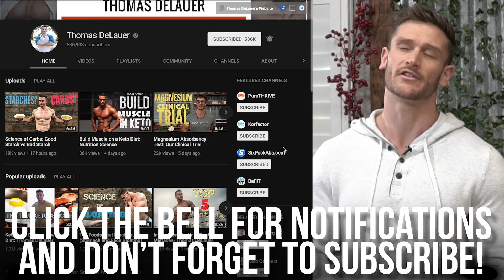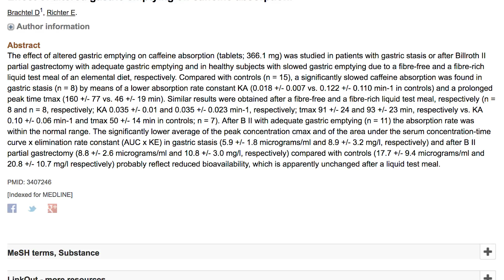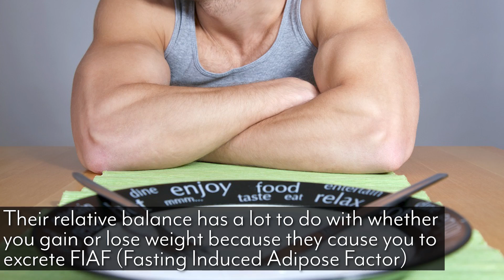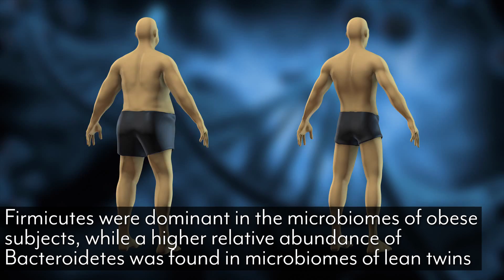Coffee vs. Fat Loss | Should You Add Fat to Coffee | Keto Coffee Benefits- Thomas DeLauer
Slowed Caffeine Release:
It’s hypothesized that since fats take time to break down, it results in a slow release of caffeine. If you drink black coffee, or coffee with milk, all of the caffeine gets released almost immediately - that’s when you get the caffeine jitters. It’s claimed that “the act of blending the coffee breaks the fats into micelles, which bind to caffeine molecules.” From there, they’re all broken down together at the pace of the slowest part of the molecule - in this case, the fats.
Note: it’s been stated that there’s nothing to back this up, and as of right now, is just hypothesized.

Study - Zeitschrift für Gastroenterologie (Z GASTROENTEROL):
Liquid is the overall best caffeine delivery method with the most caffeine being absorbed in the least amount of time to fully saturate blood plasma. The effects of caffeine gum are quicker, but less caffeine is absorbed overall - an advertised 100mg caffeine piece of gum would really only deliver 77mg of caffeine (see chart below). Caffeine capsules and tablets take the longest to fully saturate the blood since they have to dissolve in the stomach first. As mentioned, it’s believed that drinking caffeine on an empty stomach provides faster absorption than drinking caffeine with food or after eating. There was some research into this notion and it was found that the rate of stomach emptying did speed up or slow down blood saturation rates. People with full stomachs, especially those given a high fiber (hard to digest) meal had slower caffeine absorption rates. The effect of altered gastric emptying on caffeine absorption (tablets; 366.1 mg) was studied in patients with gastric stasis or after Billroth II partial gastrectomy with adequate gastric emptying and in healthy subjects with slowed gastric emptying due to a fibre-free and a fibre-rich liquid test meal of an elemental diet, respectively. Compared with controls (n = 15), a significantly slowed caffeine absorption was found in gastric stasis (n = 8) by means of a lower absorption rate constant KA (0.018 +/- 0.007 vs. 0.122 +/- 0.110 min-1 in controls) and a prolonged peak time tmax (160 +/- 77 vs. 46 +/- 19 min). Similar results were obtained after a fibre-free and a fibre-rich liquid test meal, respectively. Simply, those given a high fiber meal did have slower caffeine absorption rates, but the mechanism behind this is still hypothesized (above).

Gut Health:
You have four families of bacteria in your gut: Firmicutes, Actinobacteria, Proteobacteria Bacteroidetes. Their relative balance has a lot to do with whether you gain or lose weight because they cause you to excrete FIAF (Fasting Induced Adipose Factor). As a general rule, a high fat, high carb diet leads to more Firmicutes, and reduces Bacteroidetes. In a studies conducted in obese and lean twins, it has been shown that Firmicutes were dominant in the microbiomes of obese subjects, which were also enriched with genes known to be associated with nutrient transporters, while a higher relative abundance of

Bacteroidetes and an enrichment of genes linked to carbohydrate metabolism was found in microbiomes of lean twins. Simply, Firmicutes is associated with weight gain, and Bacteroidetes is associated with weight loss. Fasting Induced Adipose Factor is made in your liver - one of FIAF’s functions is to block an enzyme called lipoprotein lipase which tells your body to store fat.

*Firmicutes are more effective as an energy source than Bacteroidetes, thus promoting more efficient absorption of calories and subsequent weight gain*

References:
1) Brachtel D and Richter E. (n.d.). Effect of altered gastric emptying on caffeine absorption. - PubMed - NCBI.
2) Association between body mass index and Firmicutes/Bacteroidetes ratio in an adult Ukrainian population. (n.d.). Retrieved
3) Mandard S , et al. (n.d.). The fasting-induced adipose factor/angiopoietin-like protein 4 is physically associated with lipoproteins and governs plasma lipid levels and adipo... - PubMed - NCBI.
4) FIAF – how to Control Your Weight with Fat. (2015, July 19).